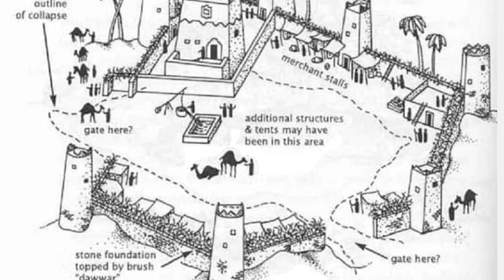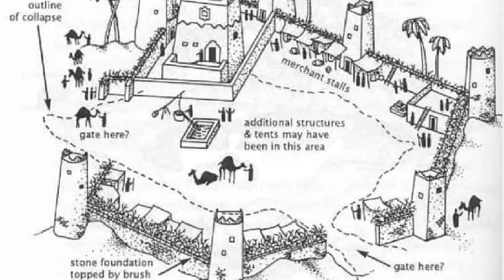Shaddad ki jannat | Shaddad ki jannat ka waqia | ubar | Amman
AoA.Shaddad was a caliph from Aad Nation where the Hazrat Hood   AS was sent.He refused the message of Hazrat Hood AS and decided to make his own jannha.Details are already explained.